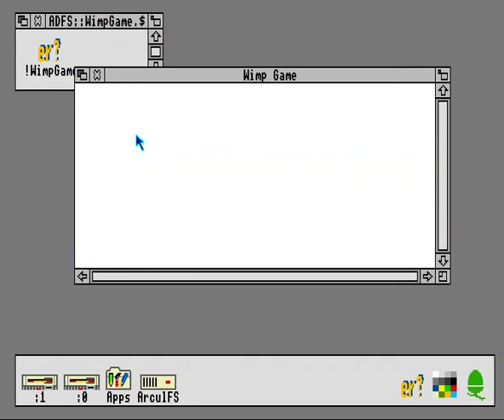The wimp game (Acorn Archimedes game 1990)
The wimp game is an simple adventure game.
you don't watch 04:05. (shit miscellaneous colors)